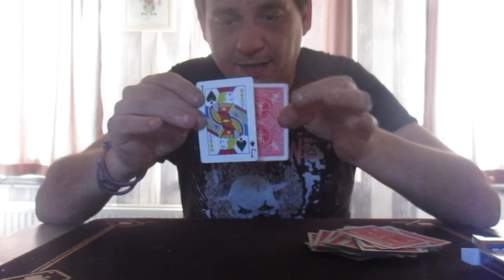color changing deck